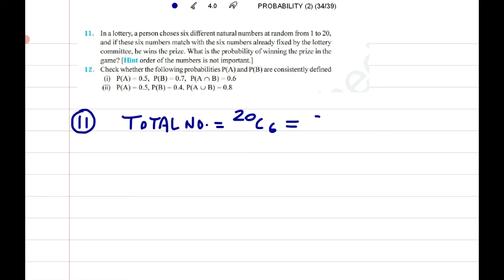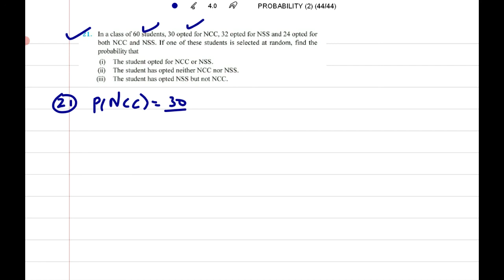(CLASS 11) PROBABILITY (PART 2 OF SOLUTION OF EX. 16.3)